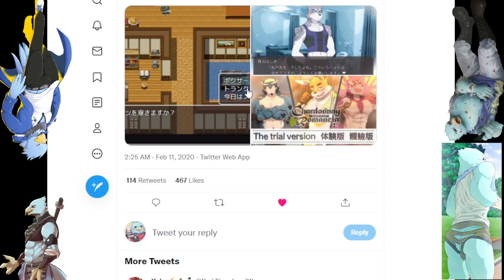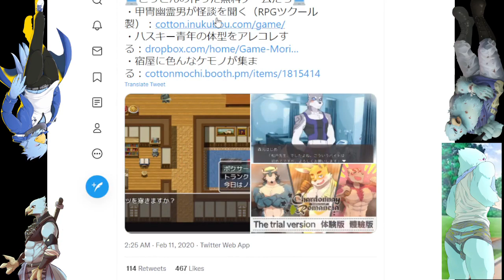【単発実況】ケモノ絵師が作ったゲームはやはり拘り(意味深)が強かった【こわがり甲冑と先輩たち】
息抜きでなんか気楽にゲーム実況したいなーって思って、珍しく単発ゲーム実況動画を投稿しました！
ケモナー界隈で有名な絵師さんである【こっとん(cotton)】さんが作成したRPGツクールでのゲームをプレイしていきます！
色々な箇所でこっとんさんの性癖が感じられて、ケモナーもターゲットに入ってるゲーム内容に、純粋に楽しんでプレイできました！

皆の心にケモノ萌え！　ゲーム実況者をしております、ケモナーのアビ鷹と申します！　以後お見知りおきを・・・。
RPG実況やその他ストーリーがあるゲーム実況を中心に活動しています！　他にもケモノゲームも実況したり、卓球動画、デジモン開封動画、ケモナー関連の動画、雑談配信etc...
クソみたいな人生に負けないよう元気１２０％で活動しております！

動画や配信の告知のほか、アビ鷹の日常が垣間見えます。

不定期で更新しています！　動画で語る分にはウケが悪そうだけどどうしても語りたいことやその他気まぐれを語っています！

🦅 欲しいものリスト：
とりあえず公開しております！　もしリスナーさん一押しの物がありましたら、リスト内の安い物と一緒に送ってください！　送られた物は動画で紹介します！

匿名で質問や感想があればメッセージを送ってください！　明るいメッセージを待っております！